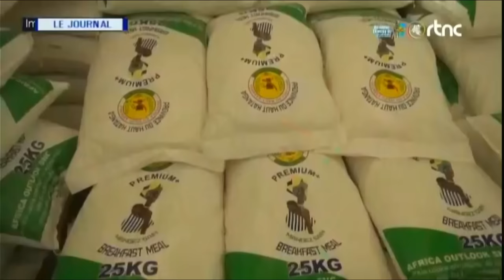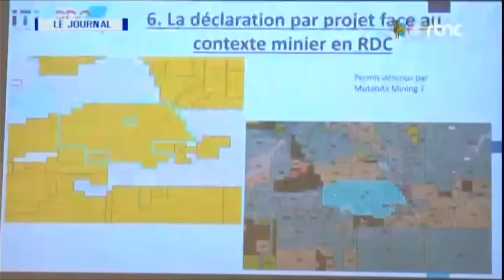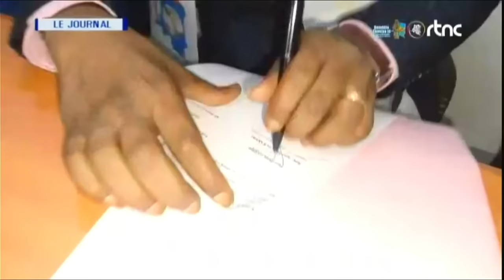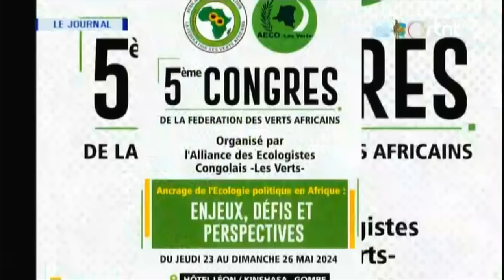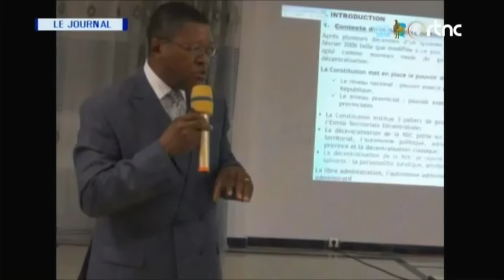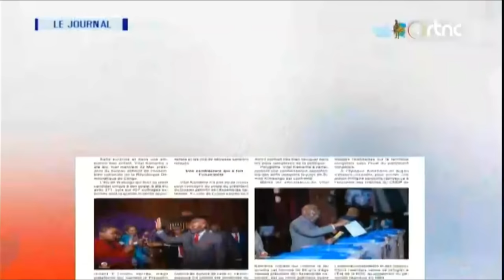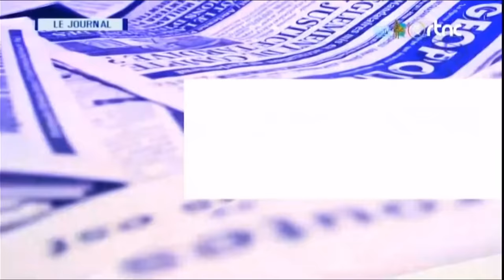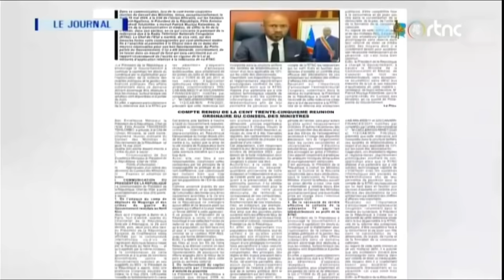🔴RDC : SUIVEZ LE GRAND JOURNAL DE CE JEUDI LE 23.05.2024 RTNC EDITION 13H30